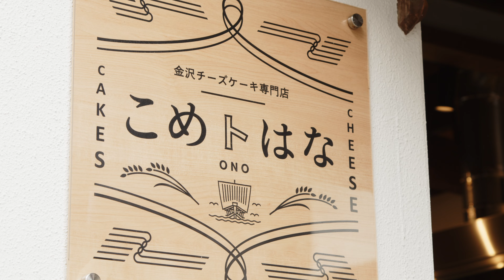伝統の技で新しいものづくりに挑む〜金森合金 高下裕子さん〜【イトシノカナザワ（４K ）】#９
金沢市の金森合金は江戸時代から300年続く鋳物会社で、伝統的な「砂型鋳造」の技術で自動車やロケット部品の素材も製造している。24代目の高下裕子さんは2019年、その伝統の技を生かして生活用品を展開する自社ブランド「KAMAHACHI」をスタート。製造業の生き残りが厳しくなる中、販路を拡げ職人たちを勇気づけている。

■石川テレビとコラボした「金沢鋳物の石川さん」シリーズも販売中